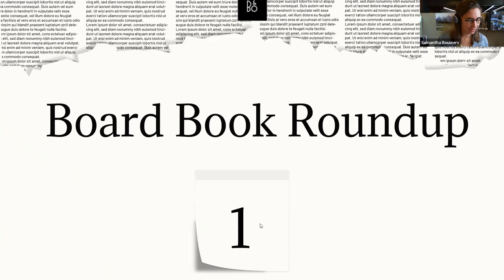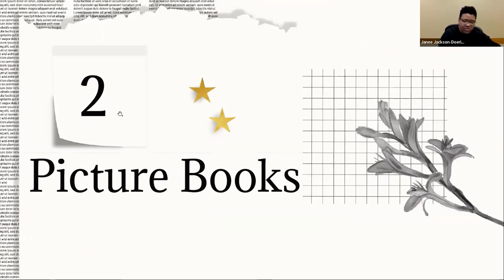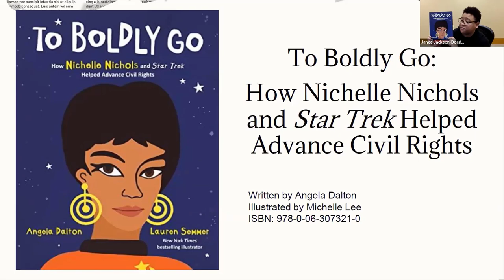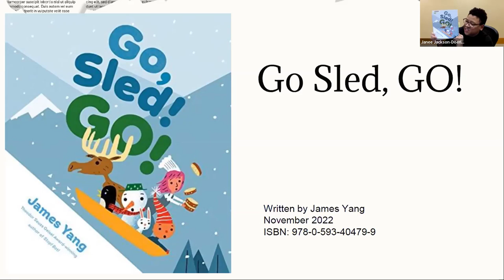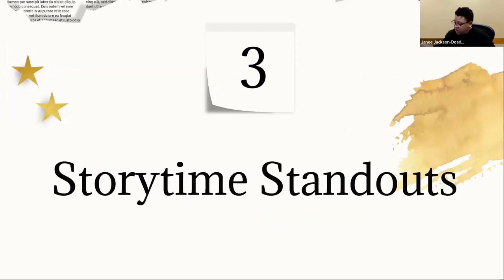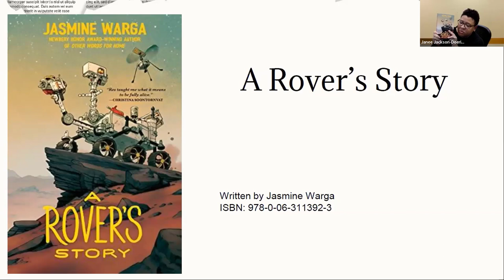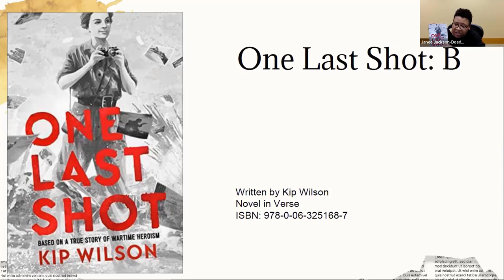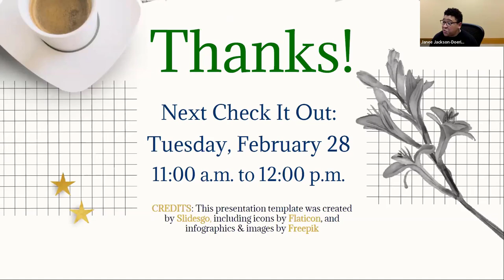Check It Out | January 2023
Check It Out is back! Join us for our webinar series spotlighting the best new books for ages 0-18. Join Janeé every month for booktalks on the latest titles. Check It Out! gives you collection development ideas and looks at trends in publishing and more. We always have a lot of fun and after every session, both your shelves and your TBR list will be full!